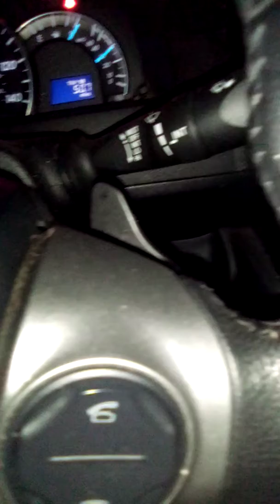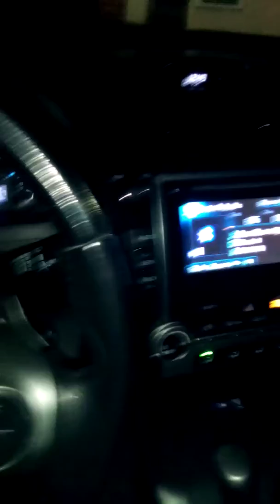A kinky pretty paid whore😂😂😂😈🖕